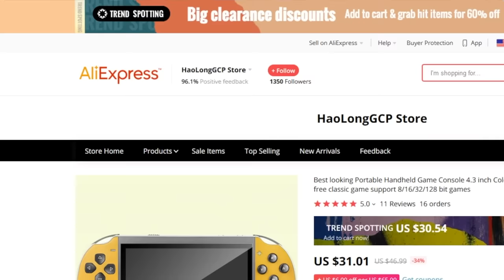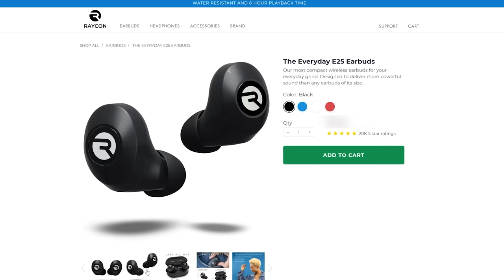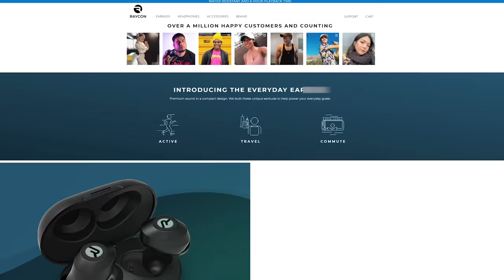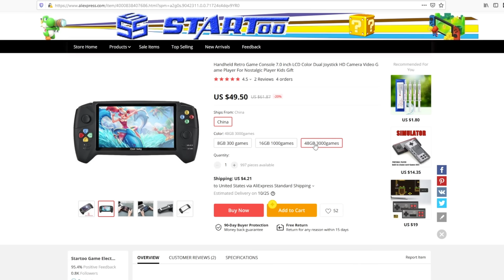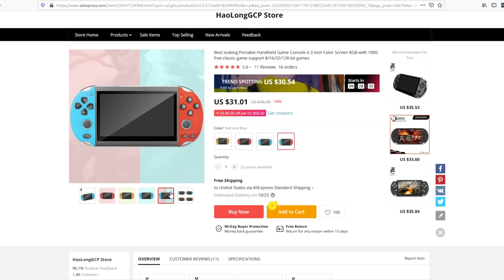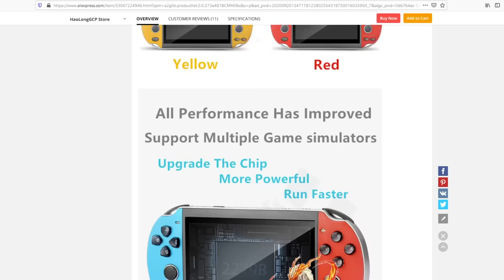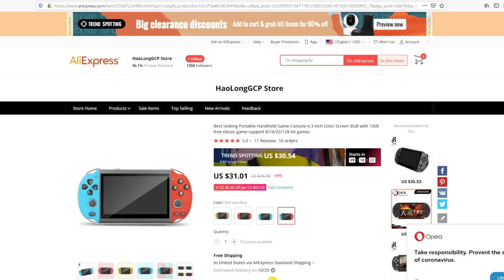The FAKE $50 Nintendo Switch Consoles